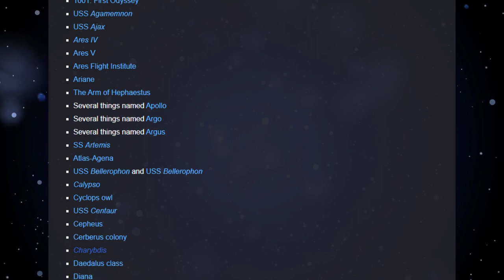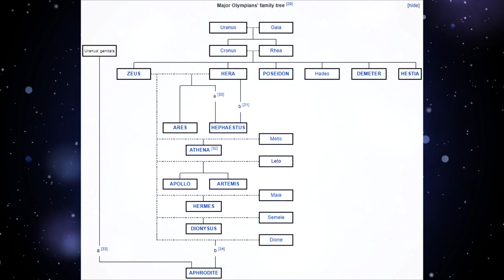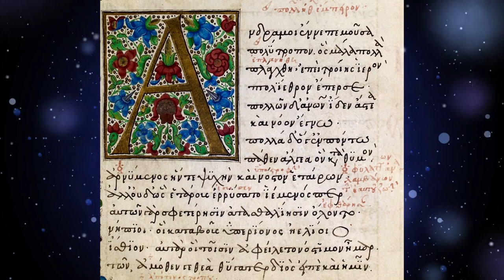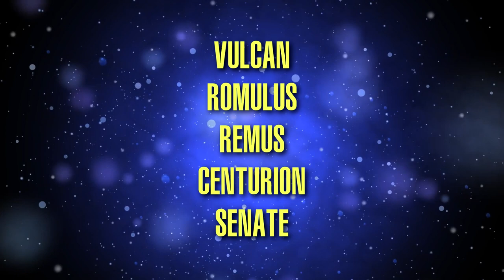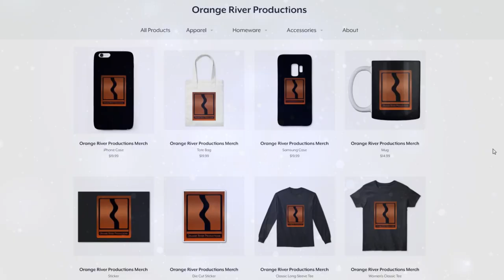Why Are the Greek Gods in Star Trek?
In an iconic episode of Star Trek: The Original Series, "Who Mourns for Adonais?", we learn that the Greek gods were actually extraterrestrials who visited Earth some five thousand years ago. In this video, I examine the origins of the Olympian aliens, their residence on our planet, and how they fit in with other elements of the Trek universe.

to see videos like this days before they're released on YouTube!

(Thanks to this month's patrons who made this possible: Louis Jerome, B.G. Pilkinton, Redsky, and subraxas!)